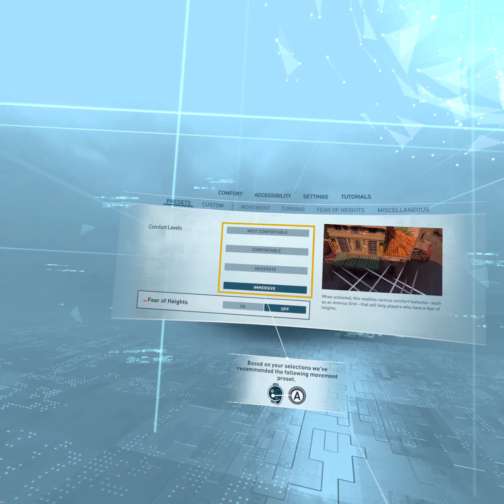Assassin’s Creed Nexus VR - Walkthrough - Part 1 (Meta Quest 3)